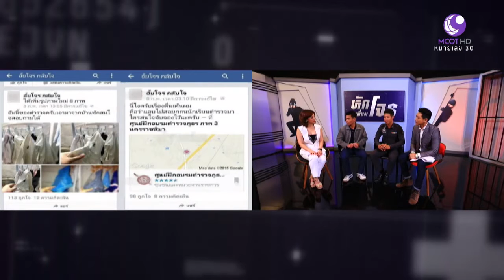หักเหลี่ยมโจร (9 ม.ค. 59) Part2 แฉแหลก แฉเหลี่ยม - โจรโรคจิตขโมยกางเกงในผู้ชาย | 9 MCOT HD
หักเหลี่ยมโจร
Part2 แฉแหลก แฉเหลี่ยม - โจรโรคจิตขโมยกางเกงในผู้ชาย.- 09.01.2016